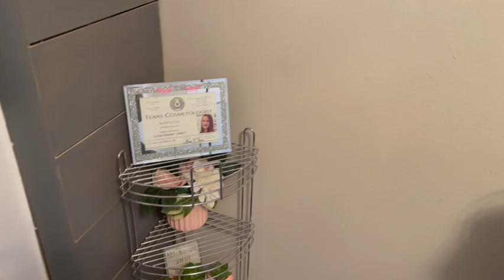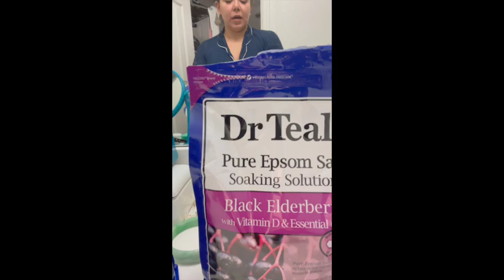Wellness Wednesday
It counts because I got it in before midnight lol or at least I made the attempt to upload it before then. I hope you guys like it! You are amazing and you will do amazing things!

If you would like to purchase anything from shampoo and conditioner to amazing styling products and tools you can find them on my online shop at